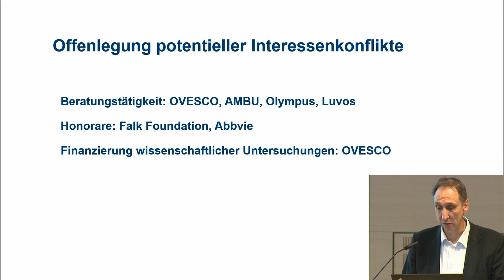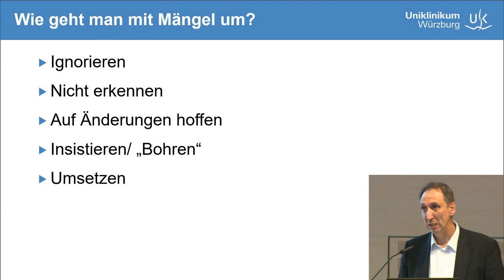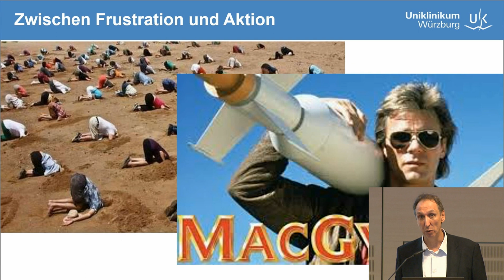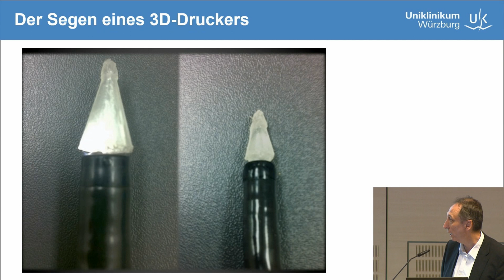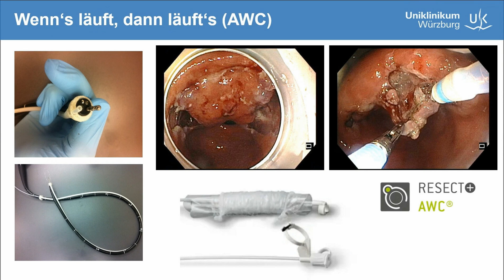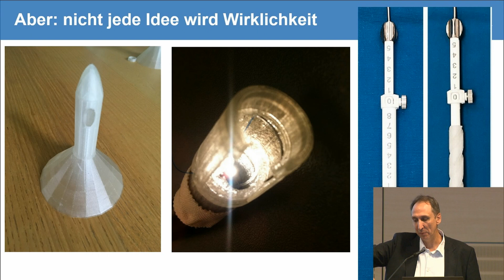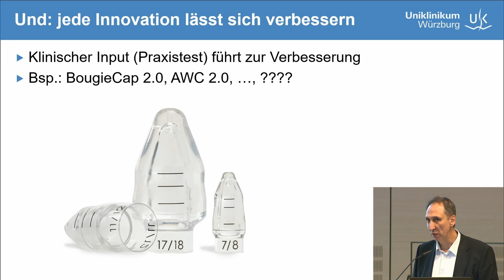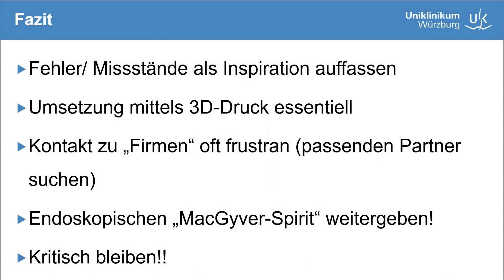Endosummer 2022 – Innovationen in der Endoskopie – wenn eine Idee Wirklichkeit wird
Spannende Einblicke aus der modernen Endoskopie und dem OP des St. Anna Hospital Herne sowie Vorträge zur Ausbildung und zu Innovationen in der Endoskopie – all das erwartete die Teilnehmer bei der medizinischen Fortbildungsveranstaltung „Endosummer 2022“, die am 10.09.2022 online stattfand.
In diesem Video hält Prof. Dr. Alexander Meining einen Vortrag über: „Innovationen in der Endoskopie – wenn eine Idee Wirklichkeit wird“
Hier geht es zur Webseite Klinik für Gastroenterologie des St. Anna Hospital Herne
Hier geht es zur Webseite Klinik für Allgemein- und Viszeralchirurgie des St. Anna Hospital Herne